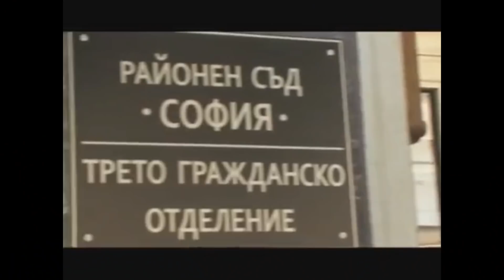60-ГОДИШНА ПИЯНА БАБА